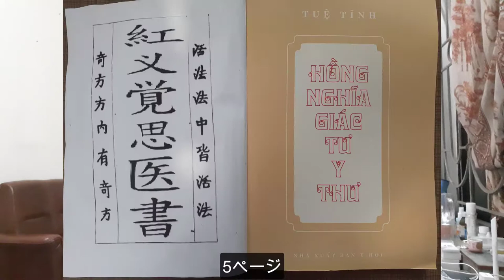おねしょやリウマチの治療、雲母石による寿命延長 l Dr.Do Nguyen Thieu Official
マイカストーンはおねしょやリウマチを治し、寿命を延ばします。
こんにちは、紳士淑女の皆さん。 先生や友人の皆さん、Youtubeチャンネルの私のYoutubeチャンネル「Dr.Do Nguyen Thieu Official」で生放送されている、Dr。DoNguyenThieuとの健康的なライフスタイルプログラムへようこそ。 親愛なるご列席の皆様、伝統医学の伝統を受け継ぎ、国の貴重な薬を多くの人々に伝え、すべての人に幸福と喜び、健康をもたらしたいと願う有名な医師、慧浄の19代後継者です。 漢方薬のセクションを紹介したいと思います。 5、「ベトナムの医学の聖人」TueTinhによる詩「NamDuoc QuocAmPhu」。
電話番号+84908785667。私は非常に感謝しており、あなた、教師、そして友人に最高のサービスを提供することを楽しみにしています。